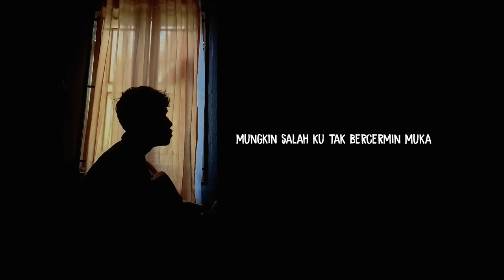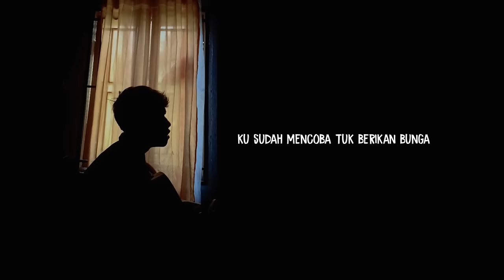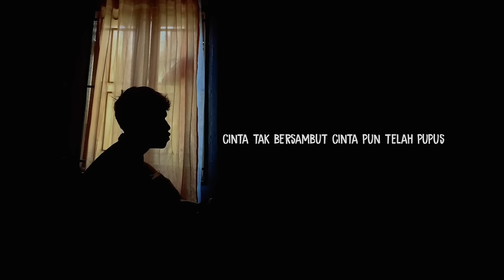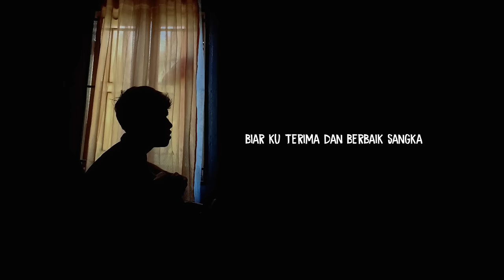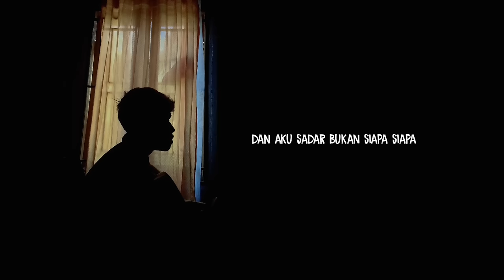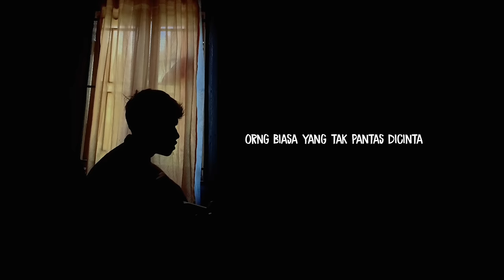lirik lagu gayung tak bersambut cinta pun telah (ORANG YANG SALAH - LUVIA BAND) cover agusriansyah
info :judul: orang yang salah
dipopulerkan/dicipt:LUVIA band

lirik lagu

Mungkin ini salahku tak bercermin muka
Aku menabur cinta di orang yang salah
Dan aku sadar bukan siapa siapa
Ku hanya punya cinta tak punya apa apa

Terhempas ditelan dusta

Ku sudah mencoba tuk berikan bunga
Ku sudah berjuang dan bertahan karna cinta
Sadar aku sadar aku ini siapa
Orang biasa yang tak pantas dicinta
Biar kuterima dan berbaik sangka

Terhempas ditelan dusta